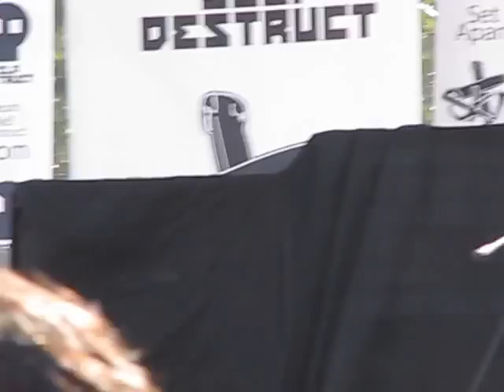Chainbreaker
Skia Fest 2009